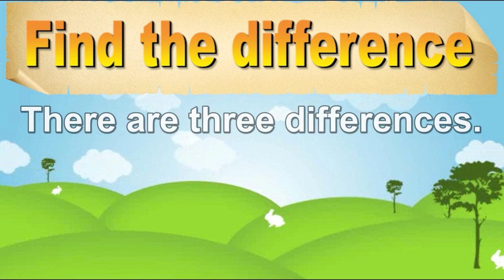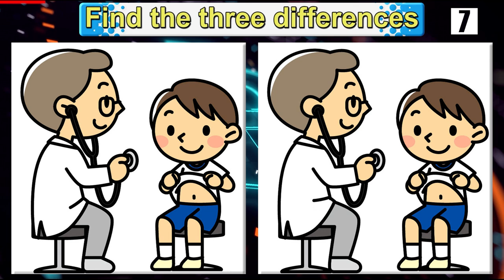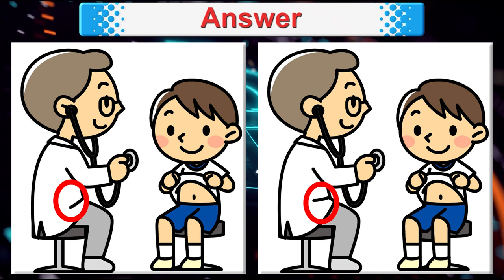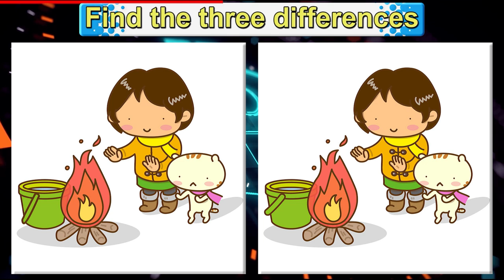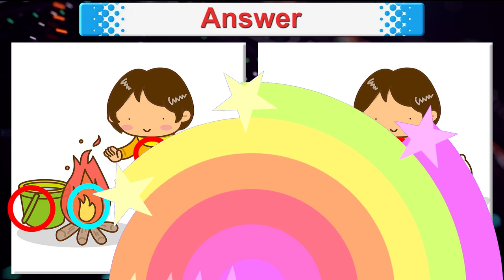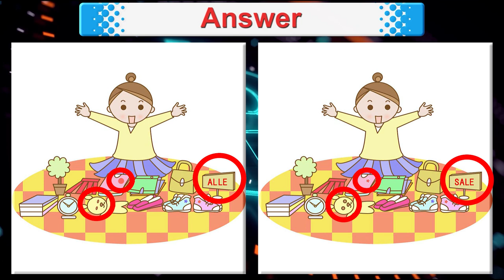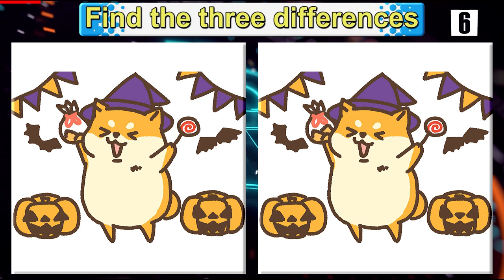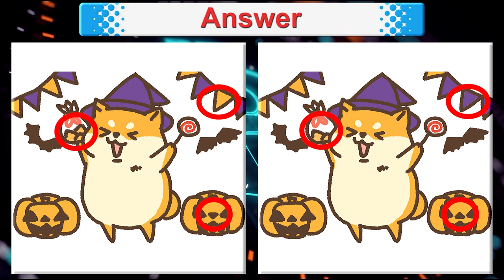Find The Difference|Japanese images No179